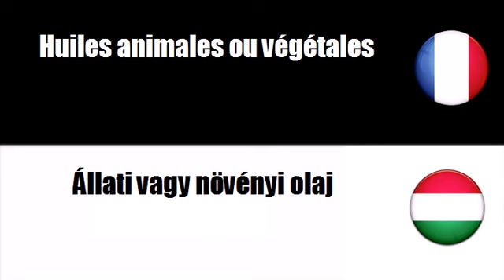Francia szókincs # Téma = Állati vagy növényi olajok és zsírok